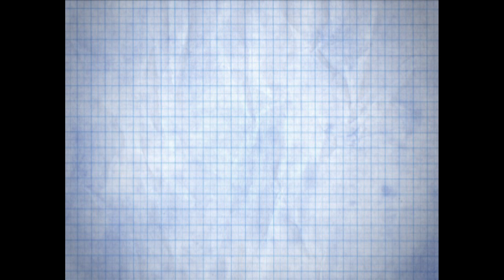AIA Structural Exam Module #1 - How to Pass the Test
Thanks and Good Luck!
Dilip